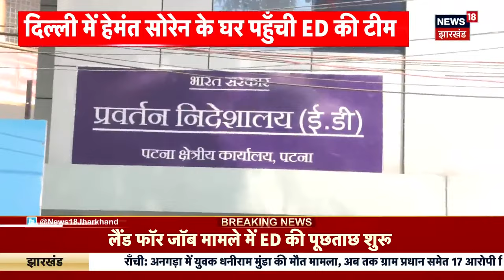Land For Job Case : लालू यादव से ED कर रही पूछताछ | Lulu Yadav |Tejashwi Yadav | Patna News | News18